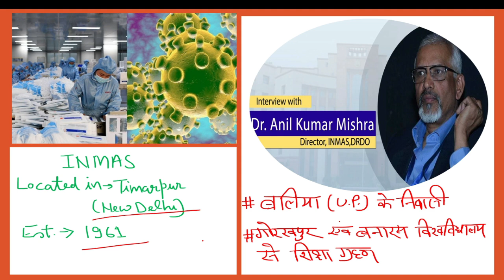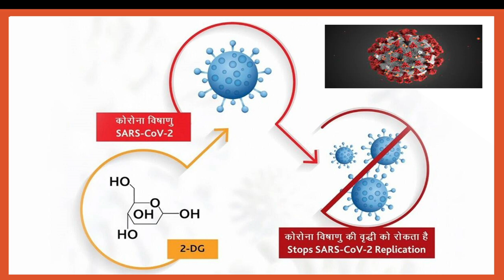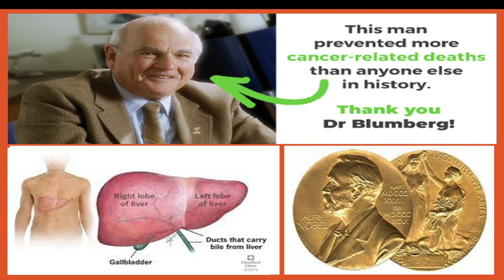2 dg medicine II आशा की एक नई किरण , 2 deoxy d glucose दवा II 2-DG Drug of DRDO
The 2 dg medicine, anti-Covid oral drug has been developed by DRDO's leading laboratory -- Institute of Nuclear Medicine and Allied Sciences -- in collaboration with Dr Reddy's Laboratories. Clinical trial results have shown that 2-deoxy-D-glucose helps in faster recovery of hospitalised COVID-19 patients and reduces supplemental oxygen dependence.
# 2 dg medicine
# 2 deoxy d glucose
# 2 deoxy d glucose covid
#  2 dg covid
HISTORICA is a premier coaching institute of Kanpur, teaching students for government services since 2003. The institute is run & managed under the visionary leadership of AVANISH BAJPAI. Historica brings to you, a qualitative platform for learning through its Youtube channel/ App. Objective behind this platform, is to facilitate highly qualitative education/online classes to the aspirants preparing for the GOVERNMENT SERVICES, especially for those who are residing in the remote areas or economically poor to pay for good coaching, fooding & lodging. Thank you everyone, for your support.